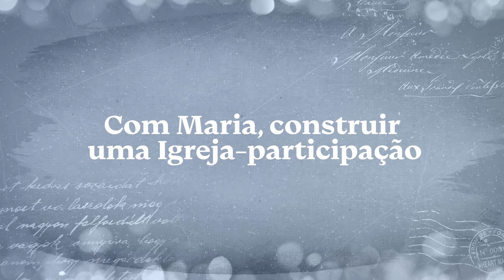2º Dia da Novena e Festa da Padroeira do Brasil | Minidocumentário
O segundo dia da Novena e Festa da Padroeira traz o tema "Com Maria, construir uma Igreja-participação", e para entendermos a importância da participação de todos para a construção da Igreja, Dom Roberto Ferrería e Thales Ferreira nos ajudam a ter uma dimensão do trabalho dos leigos, religiosos, sacerdotes e de tantos outros na Igreja-participação. Confira!

FICHA TÉCNICA:
Imagens: Lucas de Bem e Rian Torres
Edição: Rian Torres
Produção: Alessandra Borges e Ana Clara Coelho
Direção Portal A12: Pe. Jonas Luiz de Pádua, C.Ss.R
Ligue: 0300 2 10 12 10